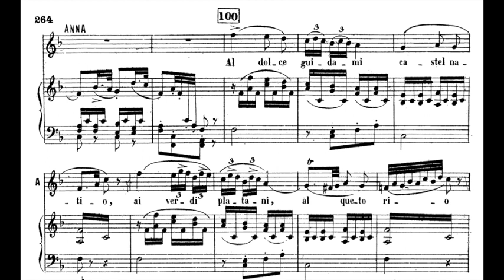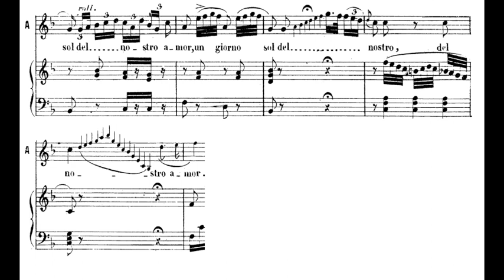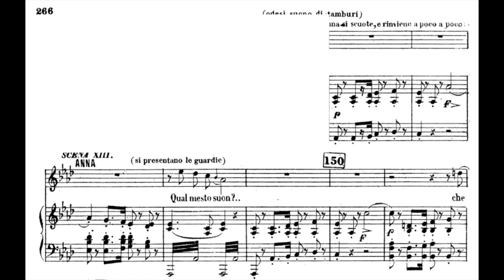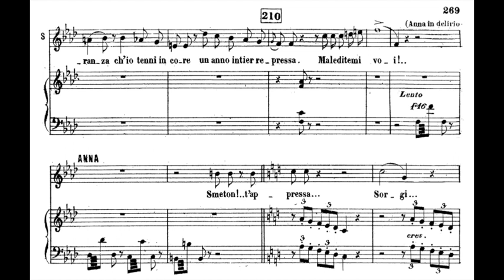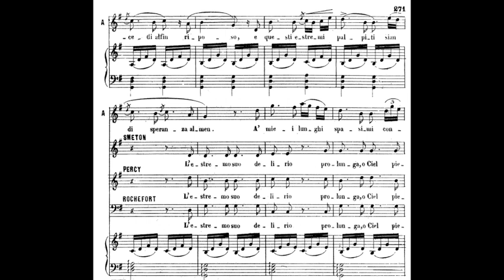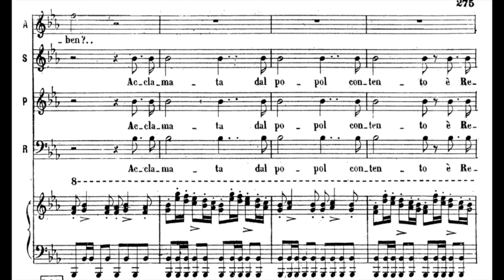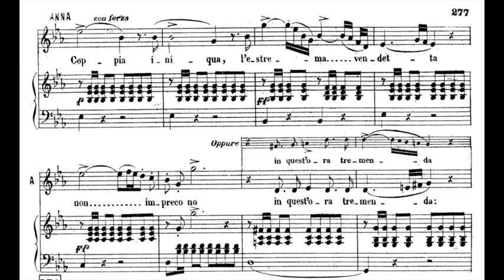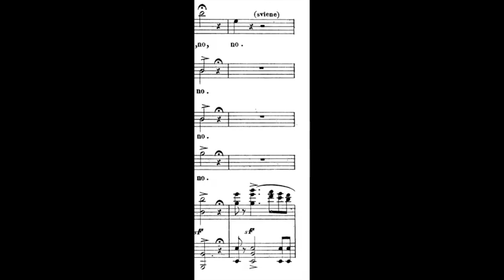THE BEST ANNA BOLENA EVER! THIS IS BEL CANTO!! THIS IS OPERA!!! (Maria Callas, 1957)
Maria Callas sings "Al dolce guidami - Coppia iniqua" from Donizetti's Anna Bolena. The perfection. No one can sing Anna Bolena better than Callas.

Anna Bolena - Maria Callas
Percy - Gianni Raimondi
Rochefort - Plinio Clabassi
Smeton - Gabriella Carturan
Hervey - Luigi Rumbo
Gianandrea Gavazzeni, 1957